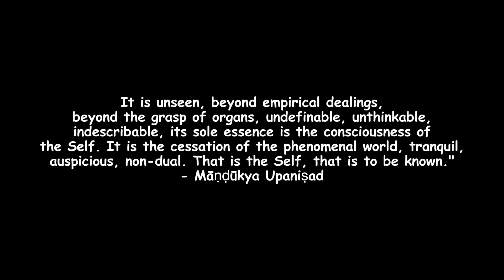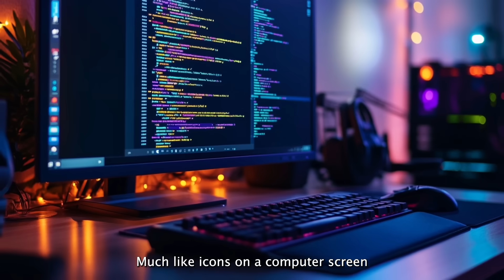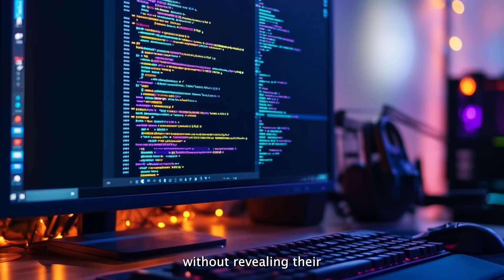Scientist Reveals The Most Shocking Truth About The Universe! Hinduism IS The Most Scientific...